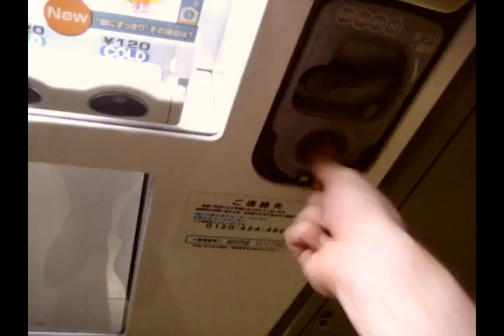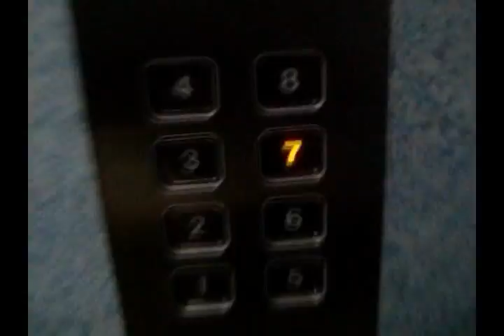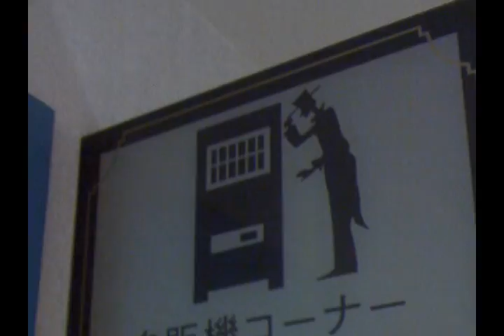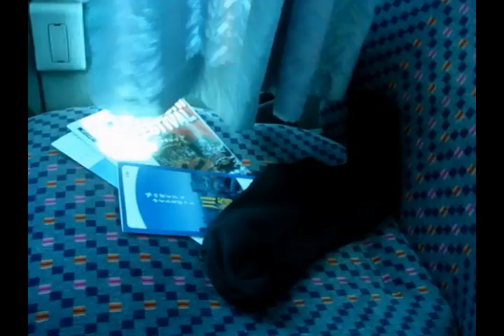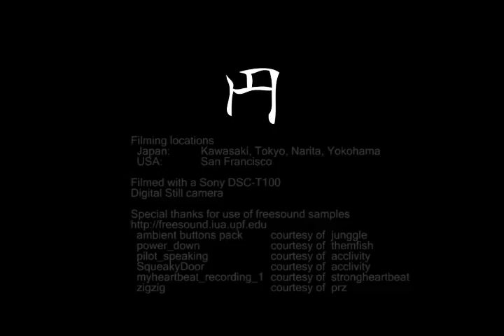Yen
A short film about a strange sock experience in Japan